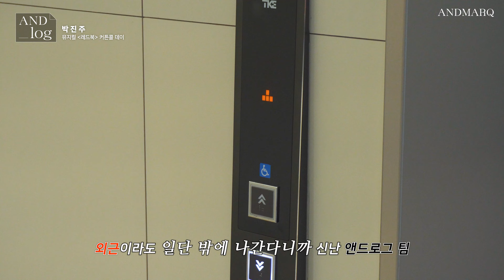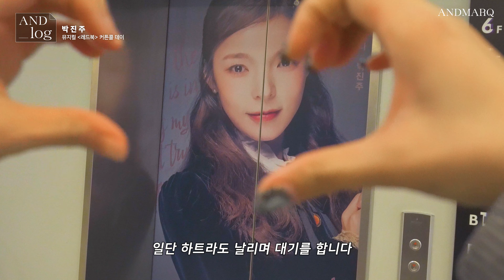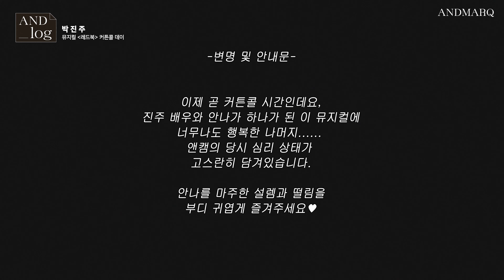(ENG) AND_log 진주 배우의 뮤지컬 '레드북' 보러 가는 날~｜Making Film 🎥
📢News
박진주 배우, 레드북을 book! book! 찢다가
마침내 꽃가루로 만드는 magic🌟에 성공하다!

📍 뮤지컬 '레드북' 홍익대 대학로 아트센터 (3.14~5.28)

The ANDMARQ V-log of Redbook
Check out the full ver. only on ANDMARQ YouTube.